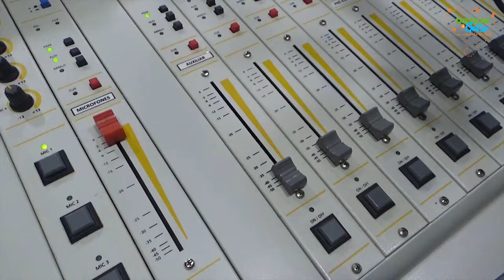MAIS UM ITEM PARA NOSSA VIAGEM E UM POUCO DE NOSSA ROTINA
Fala galera!!! Mais um vídeo no canal. Continuamos nossa preparação para a maior aventura de nossas vidas, a ansiedade aqui é mato! kkk Neste vídeos vamos mostrar mais um item que tivemos que comprar para a nossa viagem e um pouco de nossa rotina. Nossa aventura começa em janeiro e neste mês começaremos a mexer no nosso MINIMOTORHOME e também teremos a LIVE do sorteio do meu Play Station 3. Se você é novo no canal, não se preocupe, nossa aventura está apenas começando. Grande abraço e até o próximo vídeo!